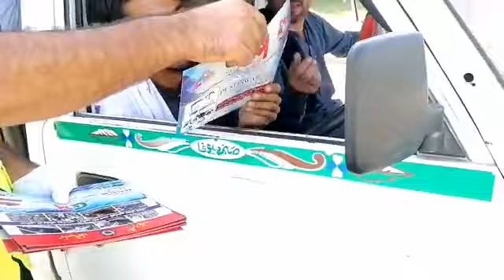ایس ایس ٹریفک جناب عباس مجید مروت صاحب عوام کو روڈ سیفٹی کے قوانین کے بارے میں ہدایت دے رہے ہیں